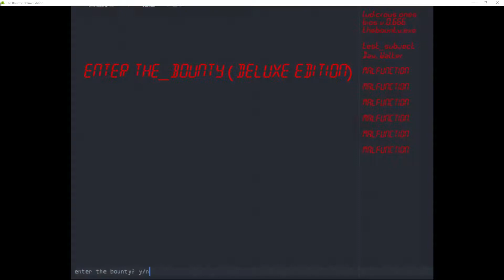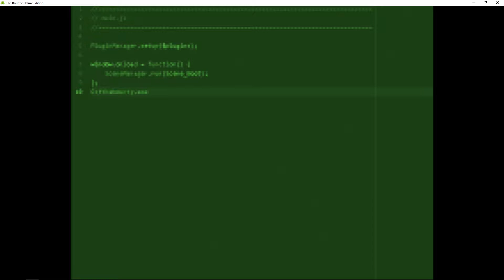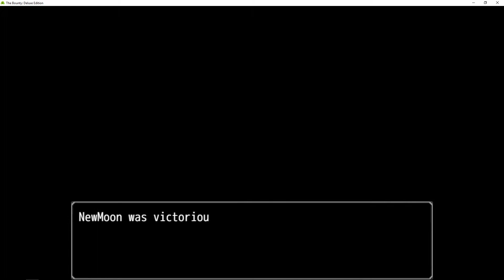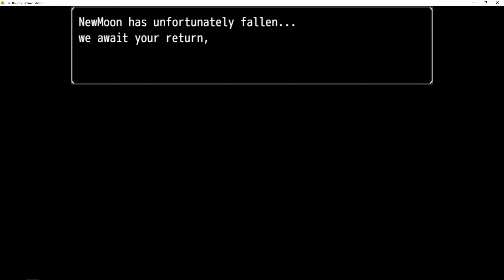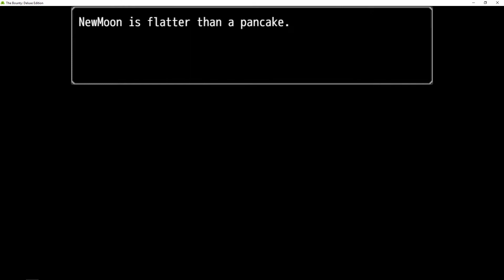A Simple Sample of The Bounty